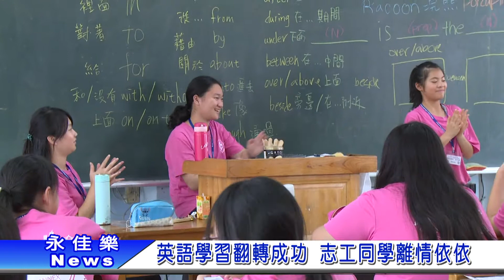1060721英語學習翻轉成功 志工同學離情依依